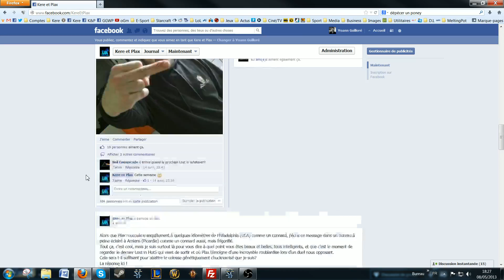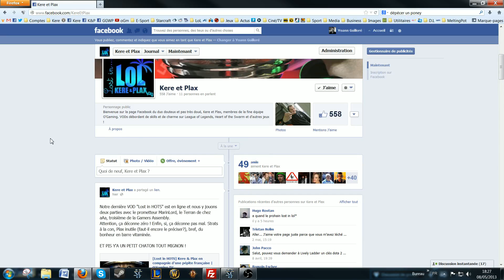[Lost in HotS #6] Left 2 Die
6 ème épisode de Lost in HotS animé par Kere et Plax ! Après avoir remis le ladder en place et enchaîné les victoires de rang, nos amis Kere et Plax ont décidé de jouer à un mode bien sympathique !